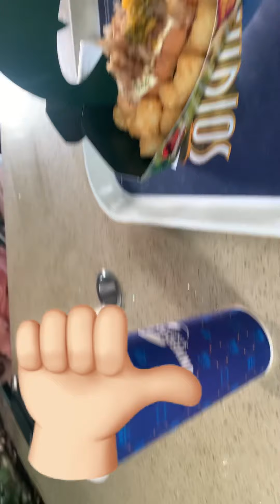Singapore day 03 Full on Masti universal studio￼ 🤟￼